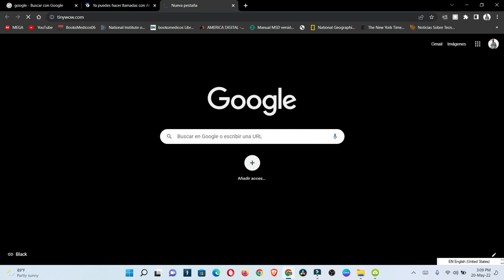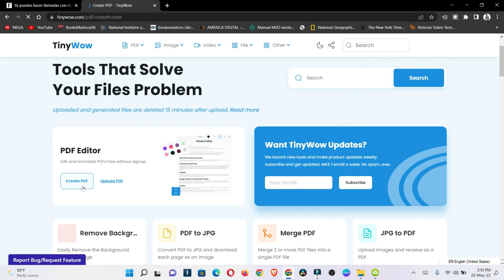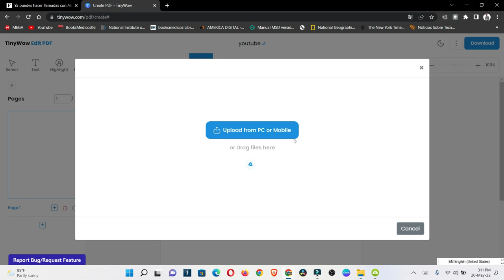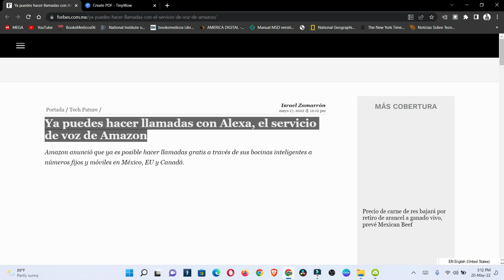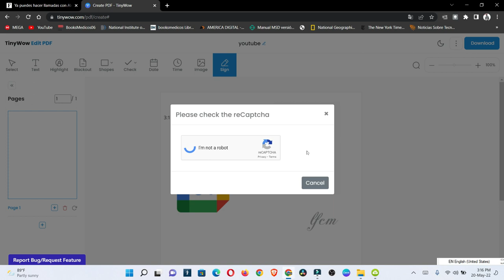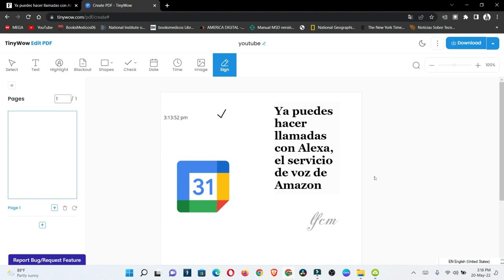Como crear un pdf desde cero sin utilizar programas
solo utilizar tu navegador con una pagina llamada tinywow.